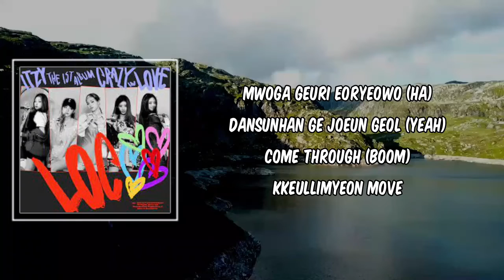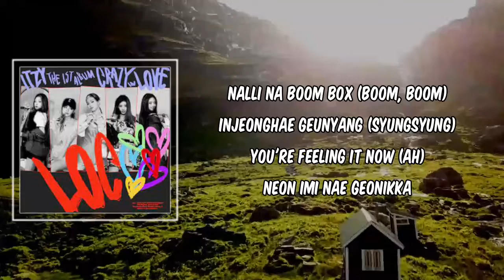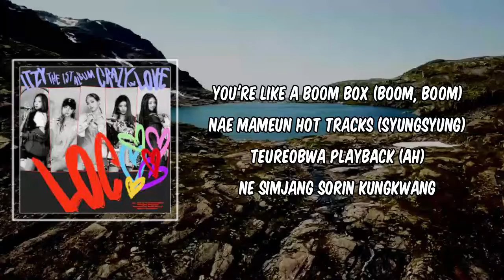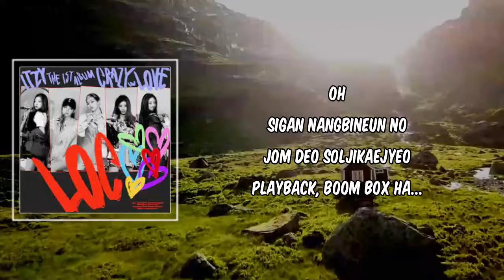Lyric: B OO M BOXX by ITZY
B OO M BOXX by ITZY
Album: CRAZY IN LOVE

B OO M BOXX Lyrics:

Boom, boom
Boom, boom
Woo yeah!
뭐가 그리 어려워 (ha)
단순한 게 좋은 걸 (yeah)
Come through (boom)
끌리면 move
너무 복잡한 시그널
내겐 필요 없는 걸
No rules (boom)
원하면 push
그냥 난 말해
내 마음을 playback
솔직하게 hey, la, la, la, la, la, la
서론은 pass
눌러버려 FF
핵심만 play, hey, la, la, la, la, la, la
Push play 넌 듣기만 해
네 맘을 둥둥둥 울려줄게 yeah, yeah
뭐 어때
안될 건 뭔데
내가 먼저 말하면 어때 yeah (yeah)
You're like a boombox, boom, boom
내 맘은 hot tracks 슝슝
틀어봐 playback (ah)
네 심장 소린 쿵쾅
난리 나 boombox, boom, boom
인정해 그냥 슝슝
You're feeling it now (ah)
넌 이미 내 거니까
깔끔한 직구를 던져
솔직한 매력 네 맘에 strike
난 복잡한 기능 따윈 skip
뭐 하러 밀당 하니
볼륨 높여
맘에 귀 기울여
끌린다면 hey, la, la, la, la, la, la (come on)
Push play 잘 들어볼래?
네 맘이 둥둥둥 울릴 텐데 yeah, yeah
Replay 한 번 더 okay?
좀 더 볼륨을 높여볼래 yeah (yeah)
틀어봐 playback (ah)
네 심장 소린 쿵쾅
인정해 그냥 슝슝
넌 이미 내 거니까
Ooh 시간 낭비는 no
좀 더 솔직해져
Playback boombox
좀 더 솔직해져
Playback boombox
이제 네 마음을 play 해볼 차례
Tape 갈아 끼워 change yeah
Yes or yes 뻔한 답
알아도 듣고 싶은 말
Icy 쿨하고 당당하게 come on
You can tell me now, you can tell me now, ah, ah
빨리 눌러봐 빨리 눌러봐 push play
네 맘은 new tracks 슝슝
틀어봐 playback (ah)
내 기분은 feel so high
다시 한번만 슝슝
내게 말해봐 (ah)
또 듣고 싶으니까
좀 더 솔직해져
Playback boombox
좀 더 솔직해져
Playback